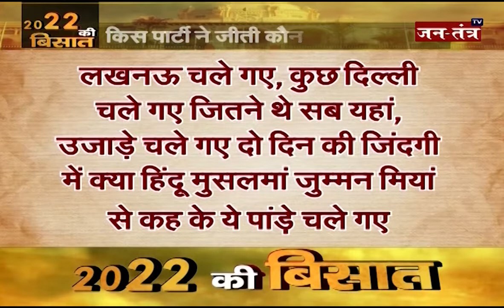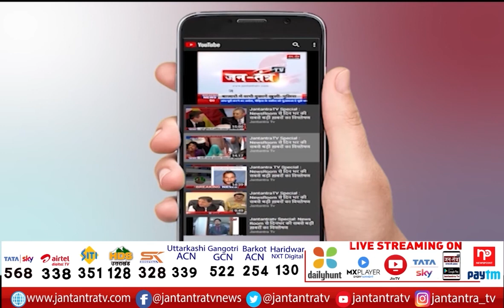2022 की बिसात (सुल्तानपुर ) | Up Election 2022| UP Assembly Election 2022 |Sultanpur Voters Opinion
About Video:
2022 की बिसात (सुल्तानपुर )

In This Video:
2022 ki bisaat Sultanpur
UP Election 2022
Cm Yogi
Akhilesh Yadav
Mayawati
Priyanka Gandhi
2022 की बिसात (सुल्तानपुर)
Uttar Pradesh election live
Uttar Pradesh election opinion poll
Sultanpur Voters
Sultanpur Mainpuri Voters Mood
bjp for UP
congress for up election